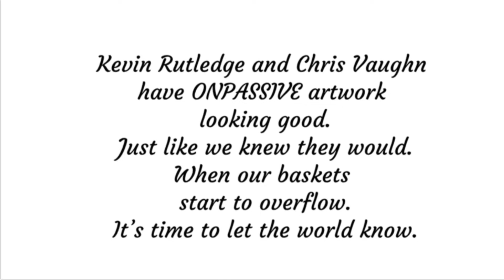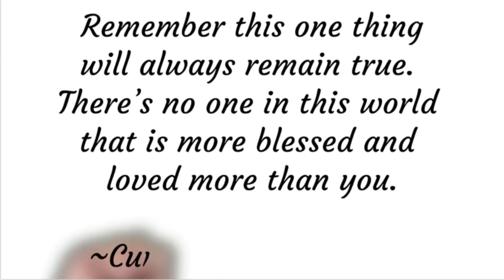ONPASSSIVE Daily Inspiration by Curtis Davis 09 24 2021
Please get back with the person who shared this video with you.